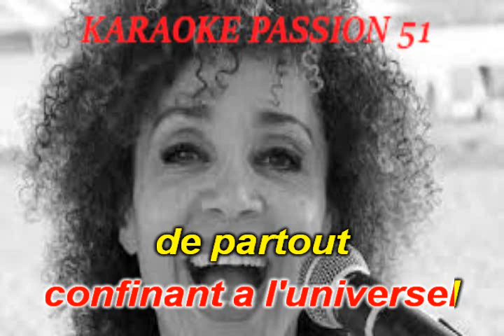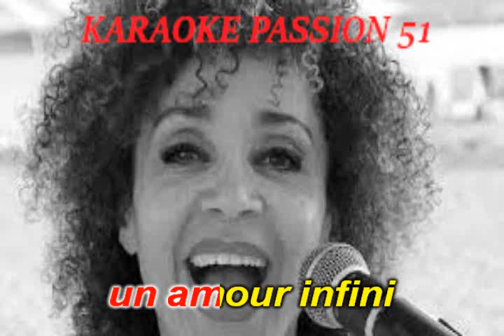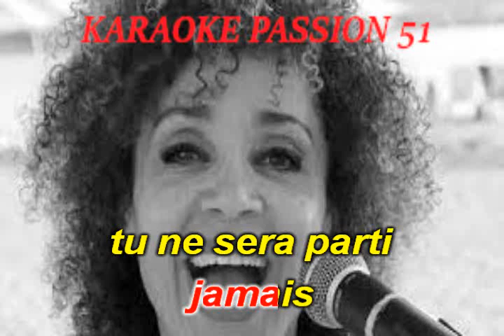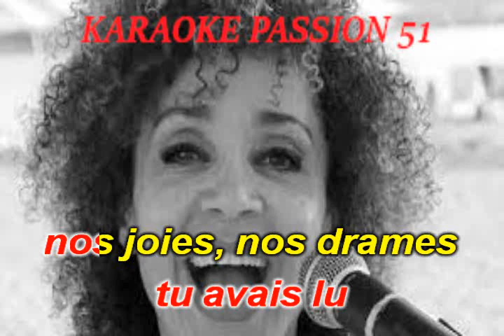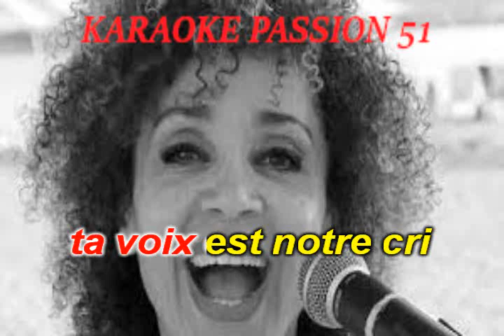KARAOKE ANGELIQUE ANNONIER . JOHNNY 2022 KARAOKE PASSION 51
RX9 Dans quatre jours ce sera l'anniversaire de la mort du tolier et cette chanson chantée par l'une de ses choristes en est un vibrant hommage ...
en esperant que le copieur ne sévice pas ? BON CHANT DANY J